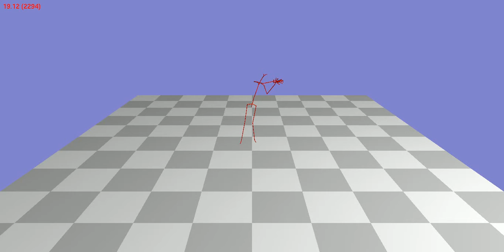Animation 80_68